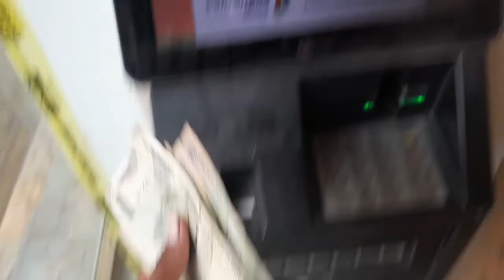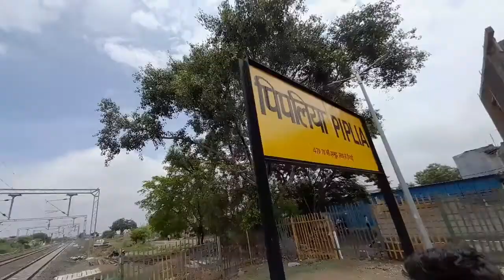my first youtube peyment 🤑?